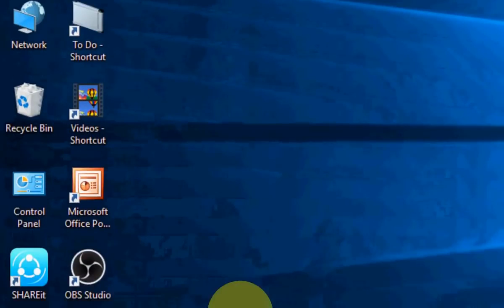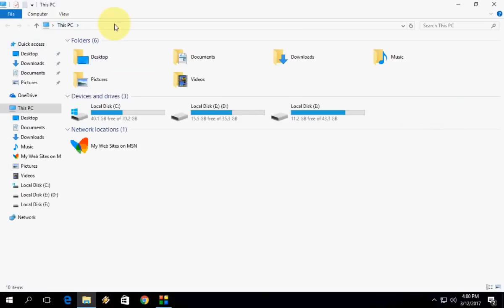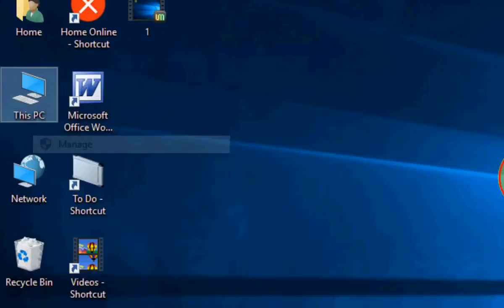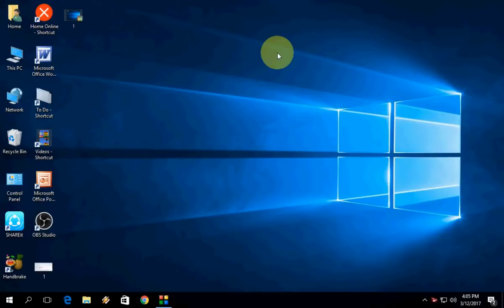How to Fix All Printer Printing Issues In Windows PC (Easy)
Fix printing in queue, fail to print documents, printing error,  or add to printer  errors in windows 10, windows 8.1, and windows 7